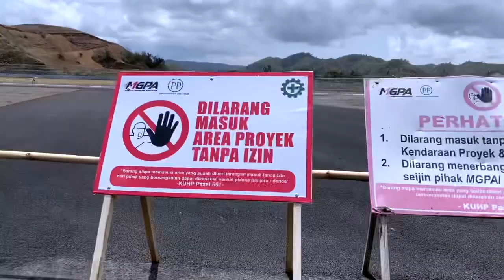Akhirnya Bisa Masuk Sirkuit Mandalika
Dari dulu, kepengin banget lihat lebih dekat Sirkuit Mandalika setelah aspal. Akhirnay kesampaian juga.